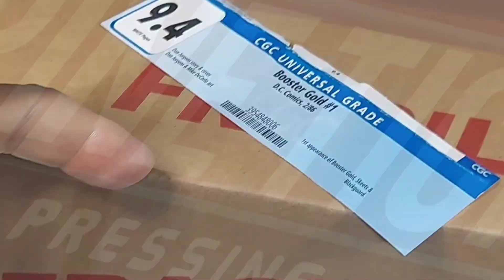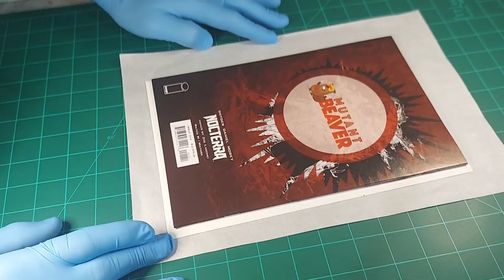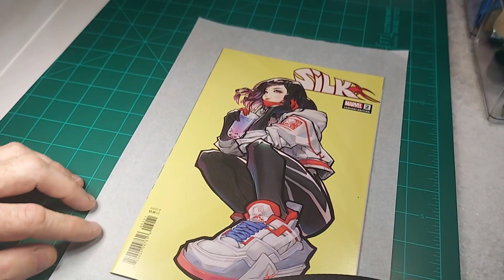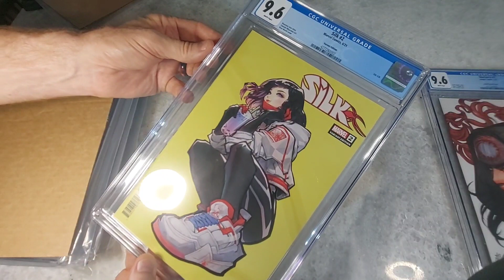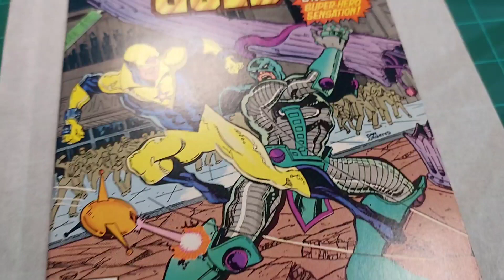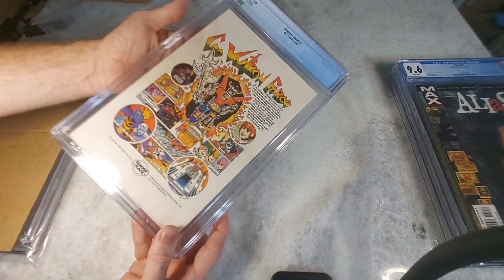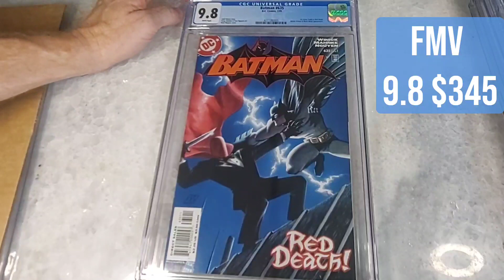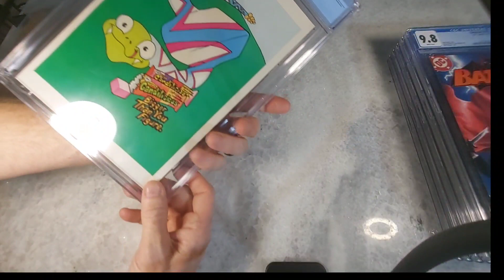Back from CGC! A Five Comic Book Modern Submission!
In this video, I unbox the following books from CGC:

Batman 635, Booster Gold #1, Silk 2 (Rose Besch Boba Tea Cover), Nocterra #1 (Zoe Lacchei) and Paul in the 619's X-Men 239!

Spine Ticks Pressing specializes in dry cleaning and pressing of all comic book/magazine collectibles.  Need a fast, high-quality, reliable comic book pressing service?